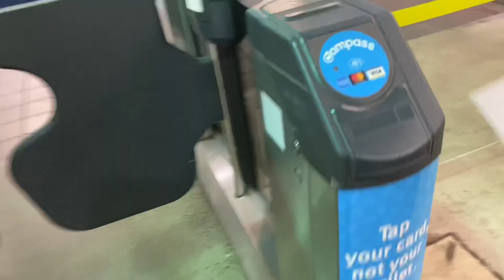my headshot failures (and how you can avoid them)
YALL! These are some of my biggest failures when it comes to actor headshots! I’ve made my fair share of mistakes when it comes to handling my professional photos and I hope this video can demonstrate just how you can avoid them!

✨follow the call✨